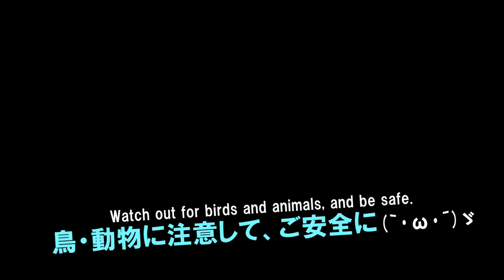⚠️当たり屋集団がたむろ🥺 It's not safe to stay in one place.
⚠️余裕を持って運転することが大切なんですね
⚠️So it's important to drive with plenty of time to spare.